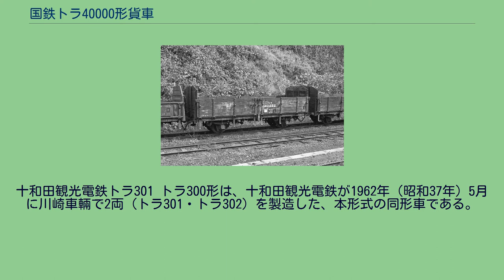国鉄トラ40000形貨車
国鉄トラ40000形貨車（こくてつトラ40000がたかしゃ）は、かつて日本国有鉄道（国鉄）に在籍した無蓋貨車である。
1960年（昭和35年）から1961年（昭和36年）にかけて製造された15/17トン積み二軸無蓋車で、計3,270両（トラ40000 - トラ43269）が製造された。
そのうち570両（トラ42000 - トラ42569）は、老朽二軸無蓋車や家畜車の12トン車軸などの部品を流用して、改造名義で製作されている。
製作会社と番号の関係は次のとおりである。
系譜的には、長さを減じて容積を増し、砕石や石炭等、ばら積み貨物の場合の増積を可能としたトラ35000形を嚆矢とする、「コトラ」の流れに属する形式である。
また、台枠の側梁をワム80000形（初代）のように車体幅一杯に広げ、車軸のばね吊り受けを横梁に設けた近代的な構造としている。
車体は、妻板、あおり戸、床面まで木製で、前級トラ35000形に比べ妻板を380 mm高くして1,645 mmとし、荷崩れの防止や積み付けの容易化を図っている。
床面への釘打ち等により積荷の固定が容易な構造のため、本形式を名指しで指定する荷主も多かったという。
本形式の廃車により木床式の「トラ」が減少したため、1979年（昭和54年）から鋼板床のトラ45000形が木床の145000番台に改造されている。
主要諸元は、全長8,100 mm、車体長7,300 mm、全幅2,742 mm、床面積18.0 m2、容積41.4 m3、自重8.8 tである。
走り装置は2段リンク式で、最高運転速度は75 km/hに対応する。
軸距は4,300 mmである。
無蓋車の主力車種として日本全国で運用されたが、水俣駅常備でチッソ株式会社所有の小型タンクコンテナや、丹後山田駅常備でニッケル地金、伏木駅常備で塩素ボンベ輸送用に使用されたもの、その他には板ガラス輸送用に使用されたものもあった。
1972年（昭和47年）頃から本格的に廃車が始り、1985年（昭和60年）度で形式消滅となった。
トラ43600形は、1969年（昭和44年）に、本形式から4両（トラ43600 - トラ43603）が改造製作された鋼管輸送用の17トン積み無蓋車である。
1973年（昭和48年）度に形式消滅となった。
十和田観光電鉄トラ301 トラ300形は、十和田観光電鉄が1962年（昭和37年）5月に川崎車輛で2両（トラ301・トラ302）を製造した、本形式の同形車である。
2012年（平成24年）4月1日の路線廃止まで在籍し、おもに農薬散布等の事業用に使用された。